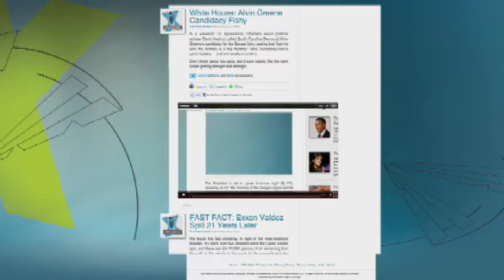Rpt: Pakistan Won't Allow U.S. to Interrogate Bin Laden's Youngest Wife, Wounded in Takedown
The fourth and youngest of Usama bin Laden's wives at the age of 29, is being kept by Pakistan from U.S. interrogators. The wife was shot in the leg after she lunged at the Navy SEALs team as the raid was taking place.